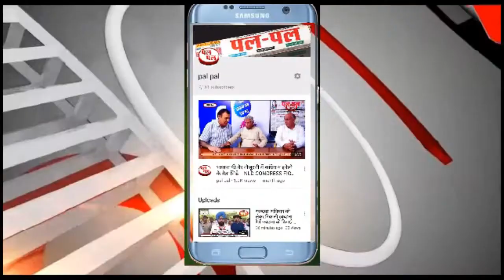अतिक्रमण हटाने आयी नगरपालिका कर्मियों की टीम का दुकानदारों ने किया विरोध, टीम बैरिंग लोटी